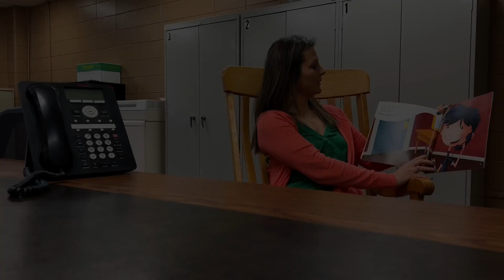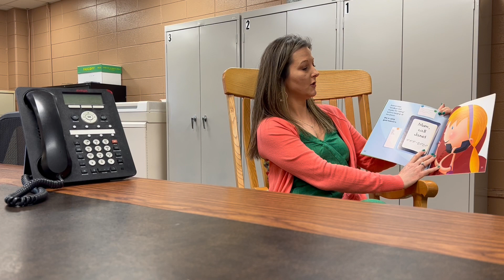Manners on the Telephone by Carrie Finn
Illustrated by Chris Lensch